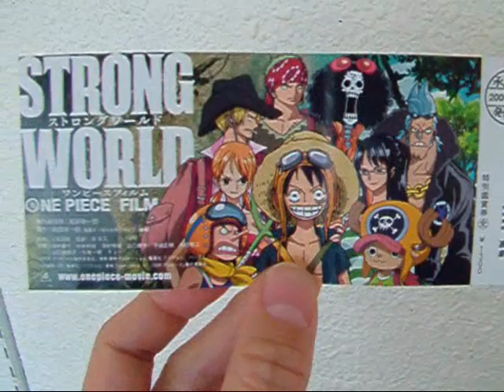劇場版ワンピースONE PIECE STRONG WORLD初日ラジオジャンプ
ラヂオ・週間大人の少年ジャンプ☆いつだってジャンプは黄金期☆
の卍外編です。
劇場版ワンピース初日に観に行ってみました。０巻をゲットするはずでしたが・・・

無念。